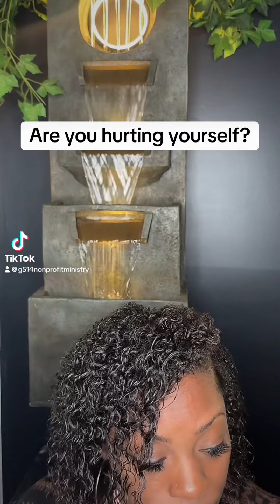Are you hur*ting yourself